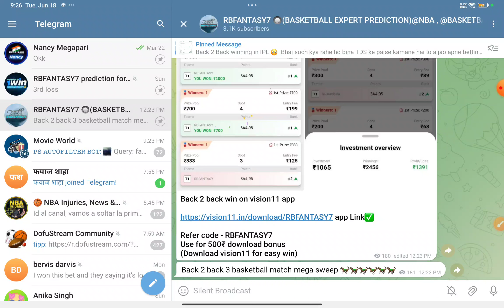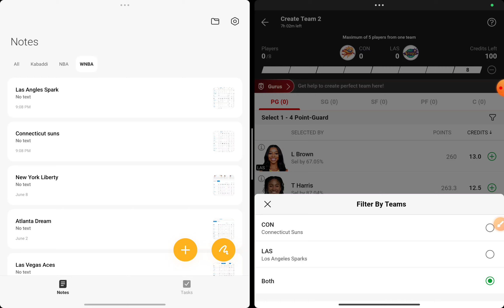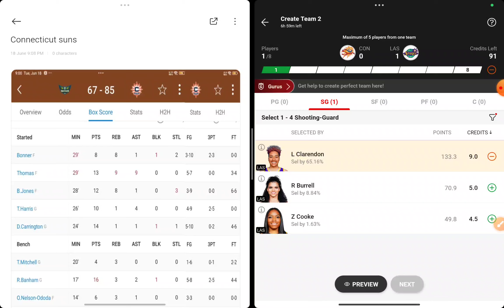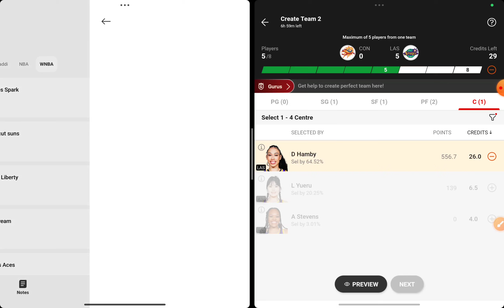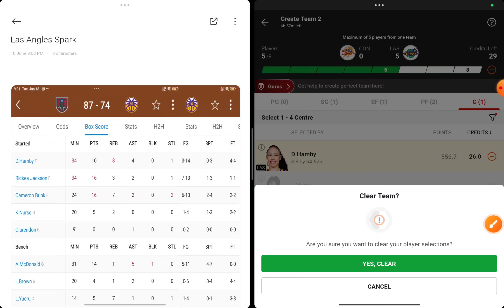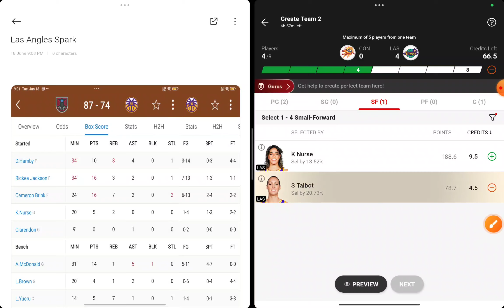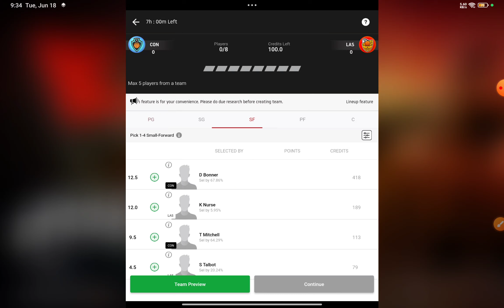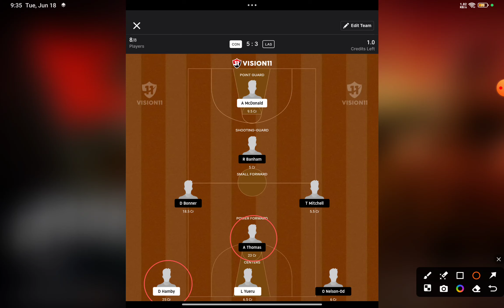CON VS LAS WNBA DREAM11 TEAM | CON VS LAS WNBA TODAY PREDICTION | CON_LAS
ℹ️ best Fantasy apps that I use ℹ️

2)👉 VISION11 LINK( 5 min exactly dedline)

video including

today wnba team
wnba basketball team today game
best dream11 team
best dream11 basketball team